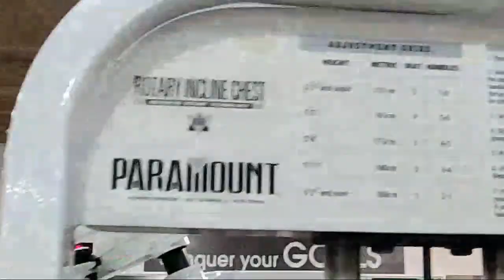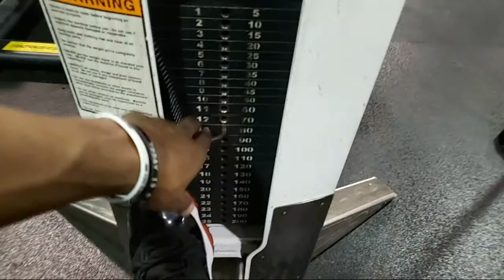LIVE CHEST WORKOUT WITH DAMMNDEE!! HOW TO GET A BIG CHEST